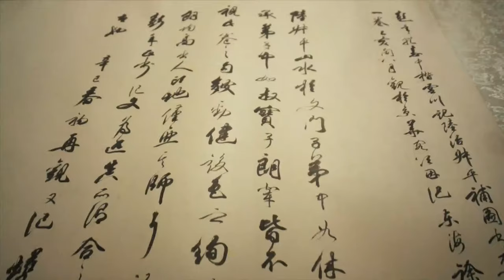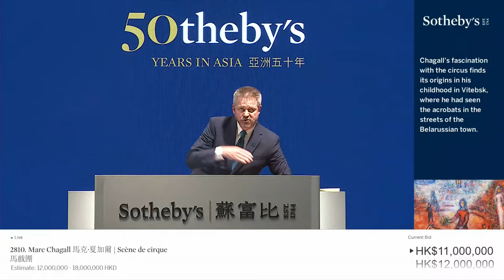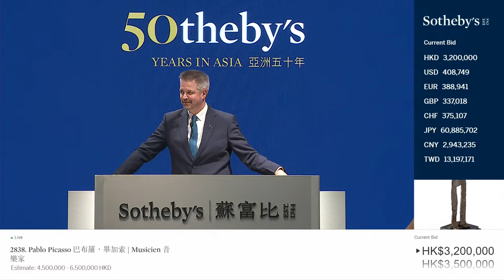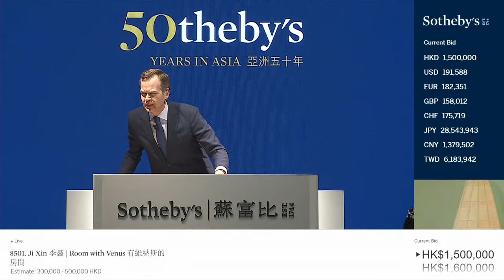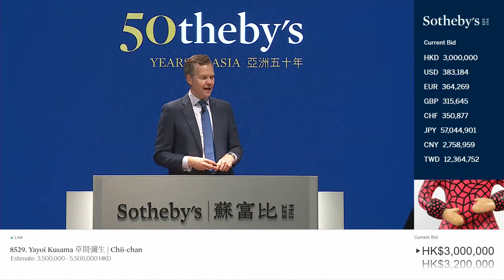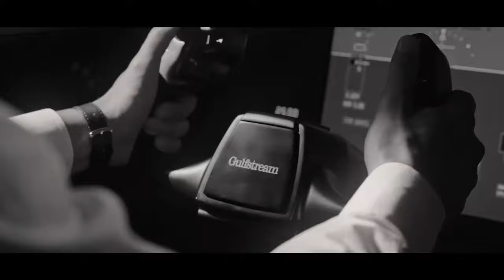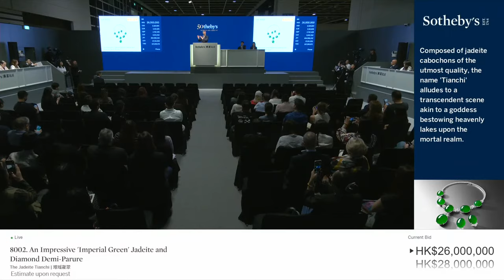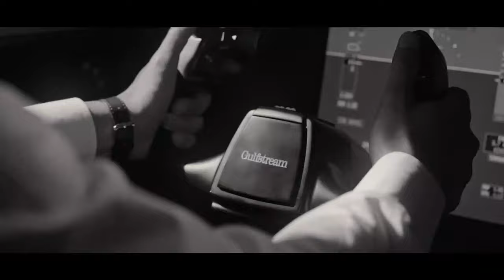LIVE from Hong Kong | The Autumn Sales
Join us live from Sotheby's Hong Kong for an extraordinary series of evening auctions, spanning fine art and luxury. Presented in partnership with Qatar Executive, the evening will be headlined by A Long Journey, which showcases a selection from the Liu Yiqian and Wang Wei Collection - the finest private collection of Chinese art, Modern art and Contemporary art. Also coming to the rostrum will be the Contemporary Evening Auction, led by Gerhard Richter's 'Abstraktes Bild', the Modern Evening Auction, and two single-lot luxury sales. The Infinite Blue will offer a captivating 11.28-carat Fancy Vivid Blue diamond ring, before we move to the Jadeite Tianchi - a jadeite and diamond demi-parure featuring eight impeccable jadeite cabochons of the utmost quality.